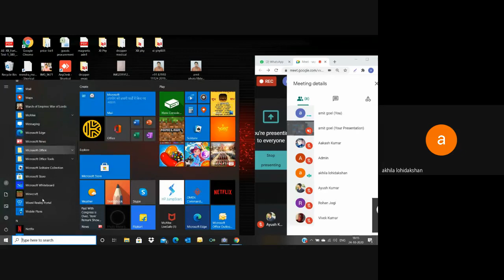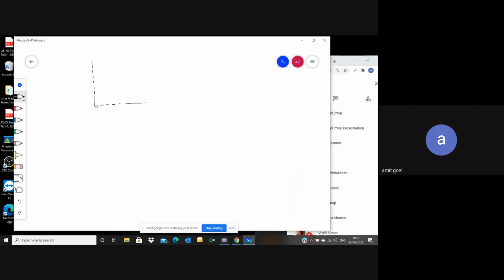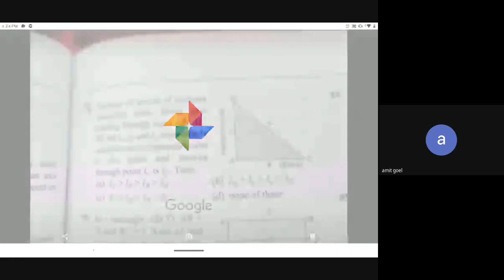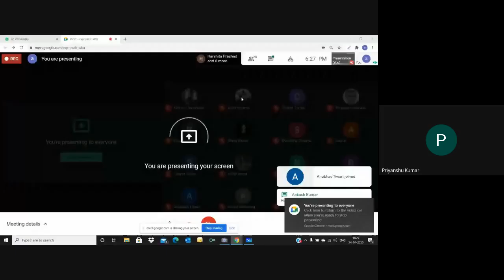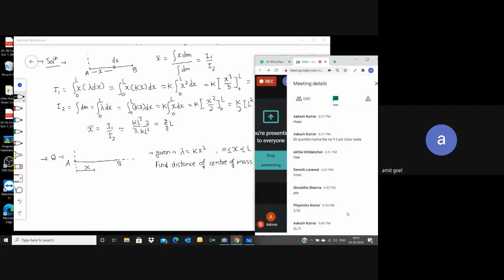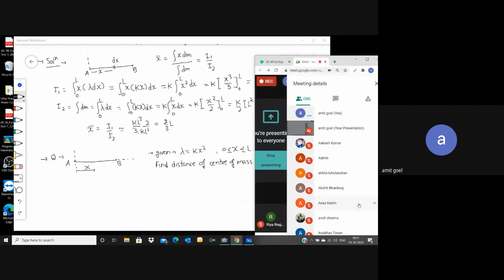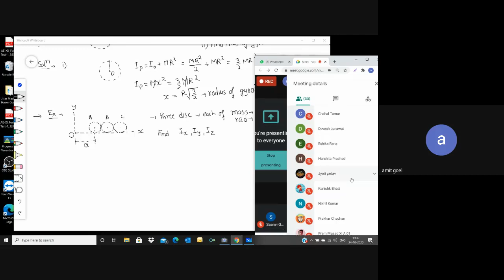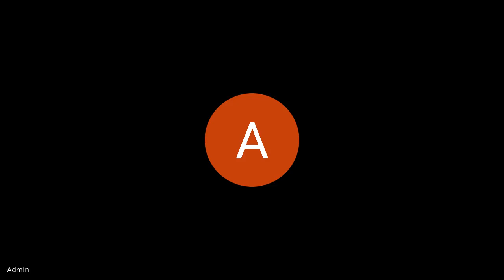vxp pwdt wba 2020 10 24 at 05 43 GMT 7